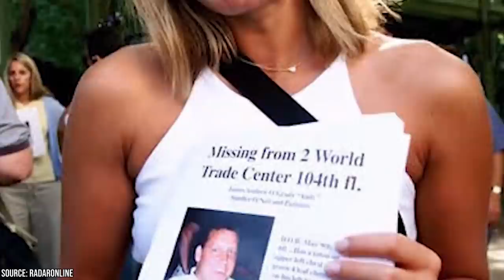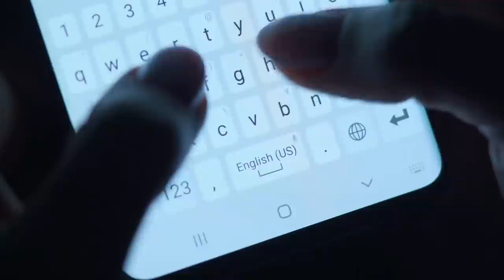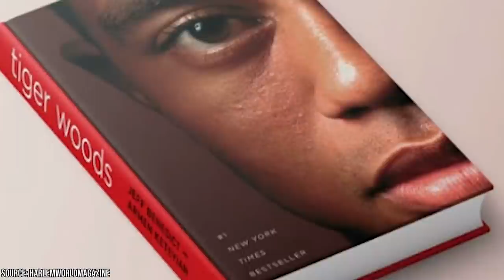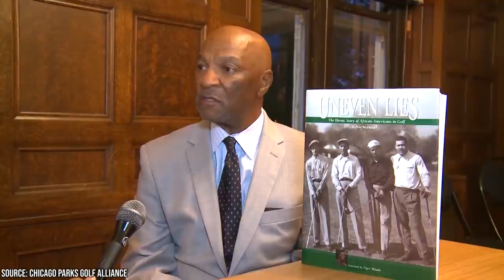Tiger Woods' Former Mistress Just Broke Her Silence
For Tiger Woods, the year 2009 marked both the height of his career and the year everything went downhill. He played in 19 tournaments, finished in the top 10 in 16 of them, and won seven. But at the same time, he was also addicted to sleeping pills, painkillers, and sex. Tiger Woods was living a reckless life, hooking up now and then with porn stars and also keeping an affair with his girlfriend, Rachel Uchitel, a secret from Elin, his ex-wife.

As mentioned in the bestselling biography titled "Tiger Woods," everything fell apart on that Thanksgiving that year, when the National Enquirer uncovered Tiger's cheating. The tremendous emotional fallout along with escalating back pain kept the golf icon in the wilderness for about 10 years before the latter's mind-blowing win during the 2019 Masters.

A lot more is revealed in, Tiger, a two-part documentary offering a revealing look at the rise, fall, and epic comeback of global icon Tiger Woods. The series paints a marvelous, intimate picture of the prodigy whose obsession and dedication with golf not only took his fame and success to new heights but also downed a spiraling, dark road that led to an unmatched sports comeback, culminated by the heroes' victory during the 2019 Masters. Stay tuned to this video to know more interesting facts about Tiger Woods, the documentary, and Tiger Woods' former mistress, Rachel Uchitel, breaking her silence about her illegitimate affair with the golf star.